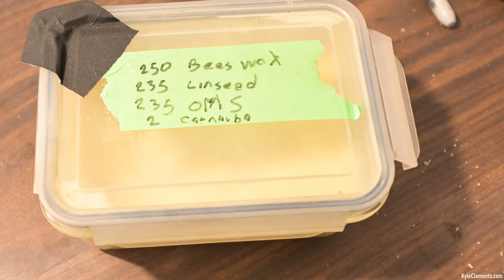Framing Paintings: When a Shortcut Goes Wrong. Kyle Paints 2023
I'm getting ready for my art show.

I thought I was being smart using a roller instead of a brush to apply paint to my frames for my paintings.  It wasn't until the final finishing stage that the effect of orange peeling reared their ugly heads and I had to go back and sand everything down and start over.